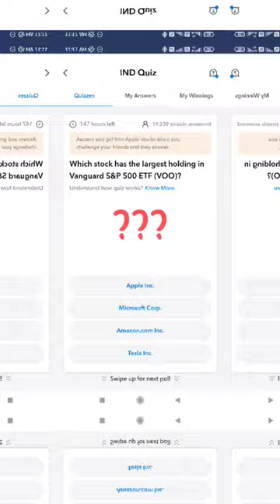Which stock has the largest holding in Vanguard S&P 500 ETF (VOO)? INDmoney Quiz answers today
Which stock has the largest holding in Vanguard S&P 500 ETF (VOO)?